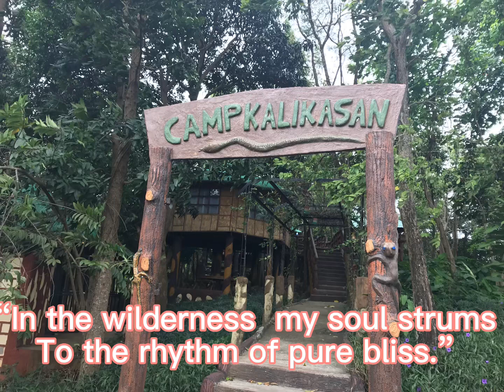HIDDEN PARADISE!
Philippines 🇵🇭 Adventure!